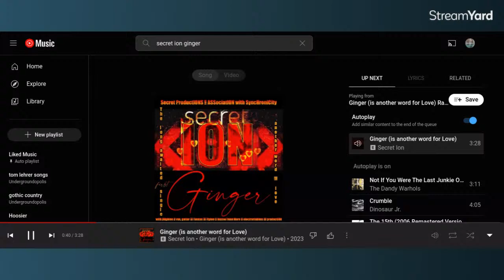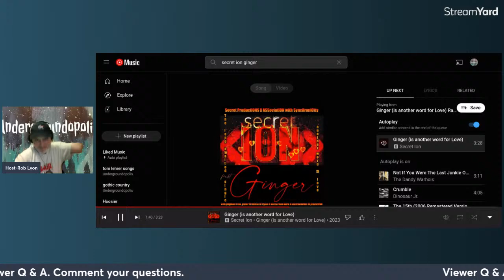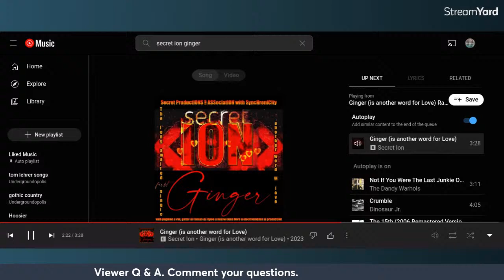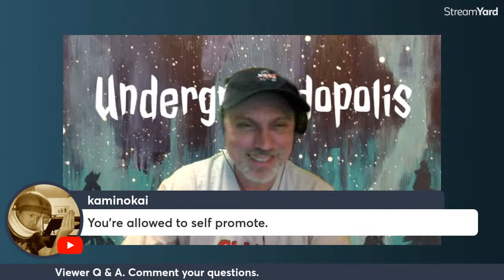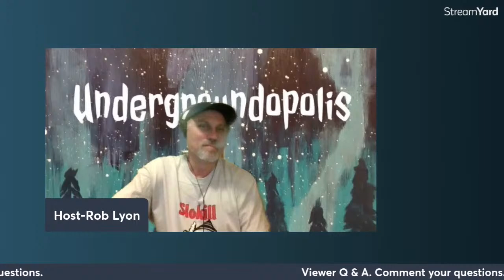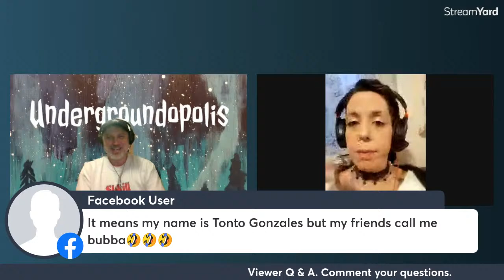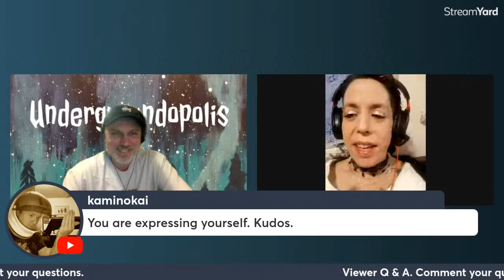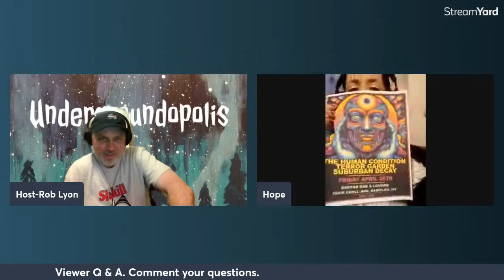S:6 E:22 With Hope Liquidimagination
Undergrondopolis welcomes Hope Liquidimagination of Secret Ion, (Long Island, NY USA) to discuss their single, "Ginger (is another word for Love)," her upcoming Alanis Morissette Tribute Show, and body painting strippers.